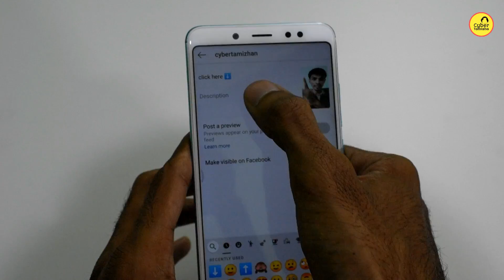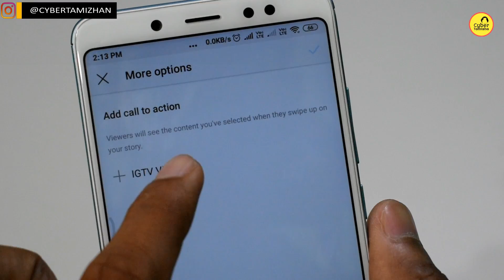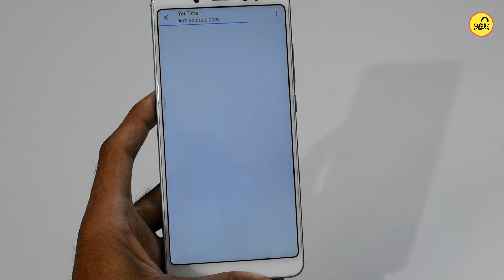இந்த Instagram Trick தெரியுமா? | Amazing Instagram Tricks | Instagram Swipe Up Feature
How to Get Swipe up on instagram story without 10k followers instagram has tons of features and it only give for above 10k followers swipe up option is one of the feature in this video we are going to enable swipe up feature with a trick it will be simple and easy trick you can do with your instagram app.

My Gears:
My Dslr Camera
My Mobile
My Mic 2
My Mic 1
Photron Tripod
Secondary Tripod

©NOTE : All Content used is copyright to Cyber Tamizha. Use or commercial Display or Editing of the content without Proper Authorization is not Allowed ✔